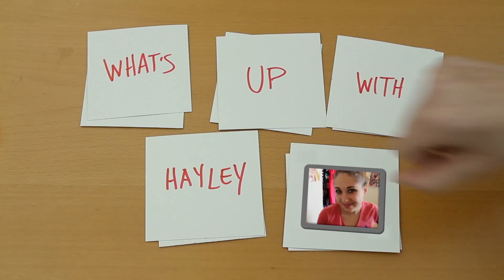My Crush On Taco Bell - What's Up With Hayley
"My Crush On Taco Bell"

Hayley tried the Doritos Locos Taco from Taco Bell a few months ago for Foodsday Tuesday, and now she's back to talk about why she has a crush on the entire restaurant chain! Watch now as Hayley spills all the reasons why she thinks Taco Bell is so awesome and crush-worthy.

Thumbnail photo: Facebook